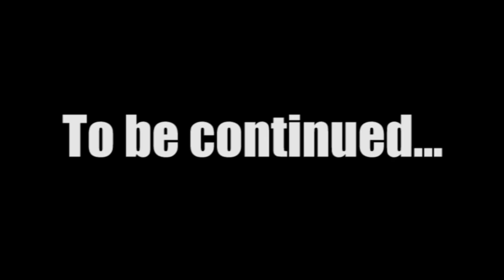The Slasher Hunter: Episode 3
We finally meet the idiotic targets of The Slasher Squad.  But how can Frank get to the geek when any attempt would lead to death?

A parody.

Wherever there's an asshole killer in a mask, he'll be there. Whenever dumb kids go to a cabin with no phone reception, he'll be there. THE SLASHER HUNTER is here to save your dumb ass from a ragtag gang of the most notorious slashers. Led by the cold-hearted Frank, they are determined to obtain one teen's seemingly endless supply of the Survivor Gene, which grants immunity to slasher attacks. Five slashers. One Slasher Hunter. They're going to need more slashers.